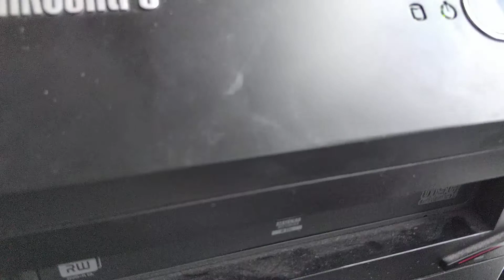Lenovo ThinkCentre M82 Type 2697-L1G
RAM Erweiterung:

Einsatz / Form
Bauform Tower
Einsatz Office
Betriebssystem
Installiert Windows 7 Professional 64
Sprache Installiert Deutsch
Recovery Windows 8 Pro 64
Sprache Recovery Deutsch
Prozessor
Typ Intel Core i3
Modell i3-3220
Grundtaktfrequenz 3,3 GHz
Sockel total/frei 1 / 0
Arbeitsspeicher
Installiert 4 GB RAM
Maximal 32 GB RAM
Sockel total 4
Sockel frei 3
System Festplatte
Kapazität 500 GB
Technologie HDD
Anschluss 1x SATA 6Gb/s
Laufwerke
optisch DVD±RW
Grafikkarte
Typ 1x Intel HD 2500
Speicher (max.) 0,75 GB
Speicherart shared
Kommunikation
Ethernet 1x 10/100/1000 Mbps
Anschlüsse
Peripherie 4x USB 2.0, 4x USB 3.0 (USB 3.1 Gen 1), 1x Seriell
Bildschirm 1x DisplayPort, 1x VGA
Audio In / Out / Mic 1 / 1 / 1
Eingabegerät
Maus Ja
Tastatur Ja
Multimedia / Farbe
Farbe schwarz
Masse
Tiefe 442 mm
Hersteller-Garantie
System 3 Jahr/e
Typ System On-Site